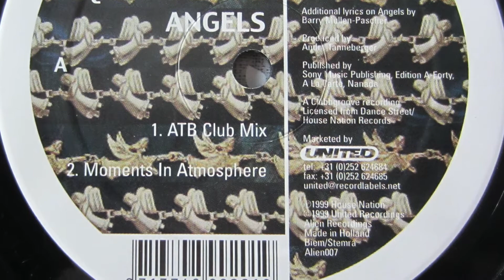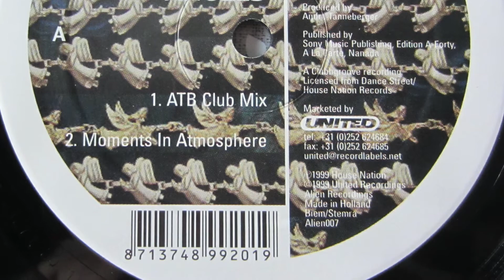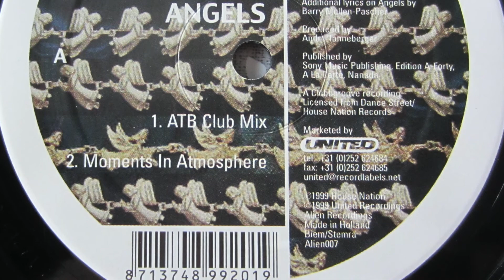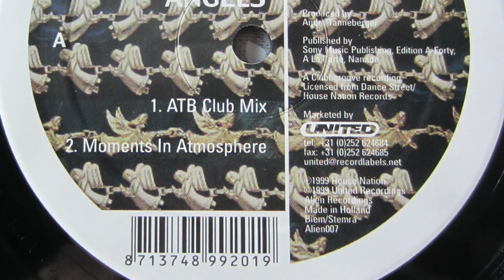Sequential One - Angels (ATB Club Mix) 1999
Label; Alien Recordings - 1999